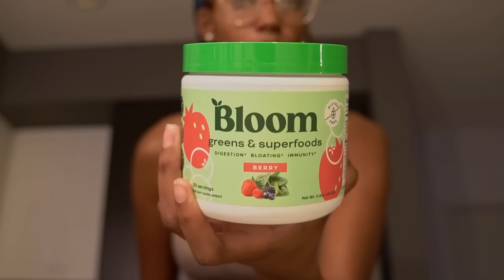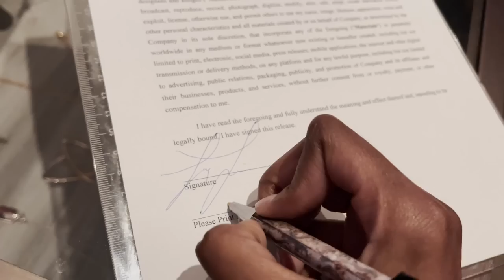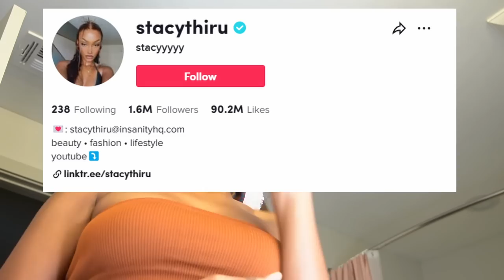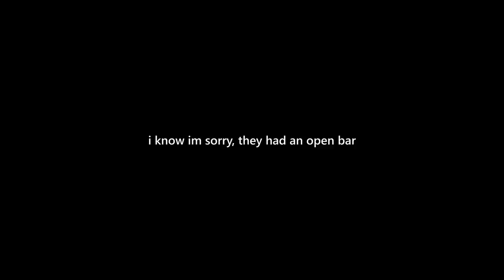DAY IN THE LIFE VLOG: girls' spa day, movie date, & costume party!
this is ridiculous...happy halloween though hehe
THANK FOR BEING RIDICULOUS WITH ME 💖